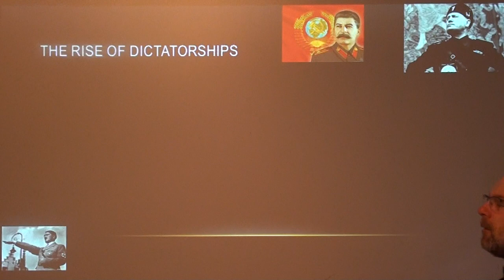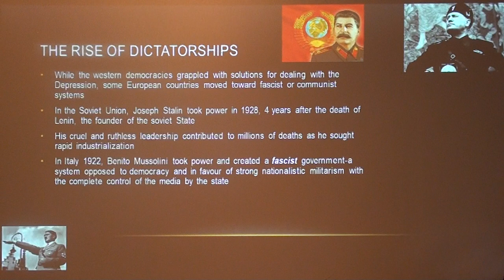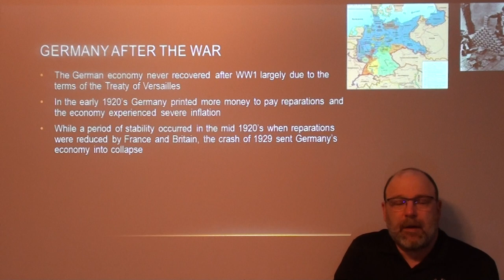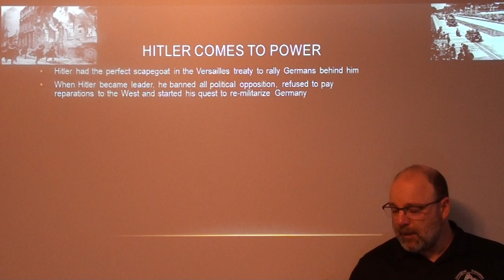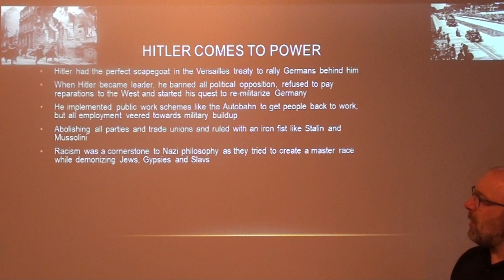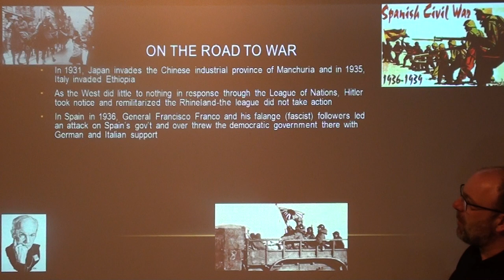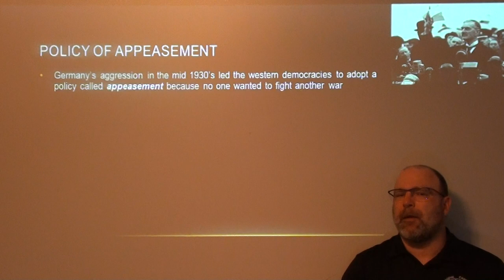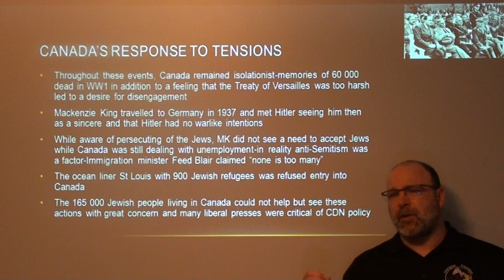Rise of Dictators in the 20's and 30's - Lecture by Eric Tolman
with the rise of Mussolini in 1922, Stalin in 1928 and Hitler in 1933, Europe would face 3 powerful dictatorships who threatened the stability of the western democracies in Europe!